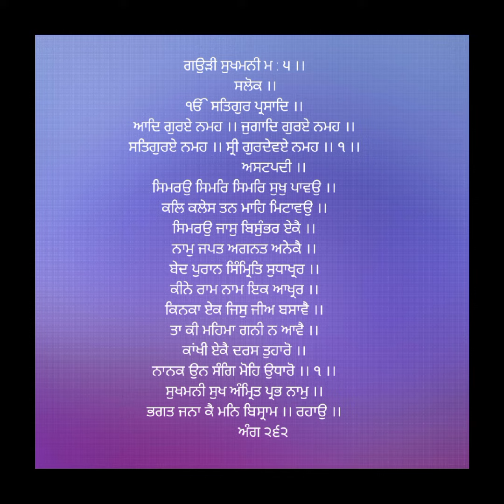ਸੁਖਮਨੀ ਸਾਹਿਬ waheguru waheguruji ਬਾਣੀ ਸੁਖਮਨੀ ਸਾਹਿਬ/sukhmani sahib ਅਸਟਪਦੀ ਪਹਿਲੀ ਅੰਗ ੨੬੨ ਤੋਂ ੨੬੩